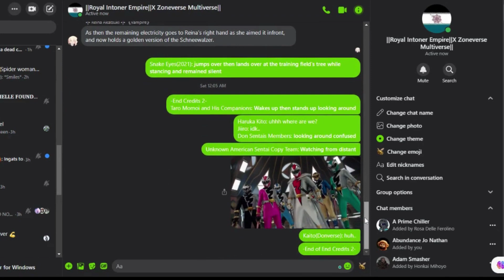KR Geats X TF: Movie Beasts Battle Royale -End Credits 2-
This is a Second End Credits Which is Basically a Lead up to Avataro Sentai DonBrothers Meets Power Rangers Dino Fury: The Unbelievable americans
and it will not be recorded sorry